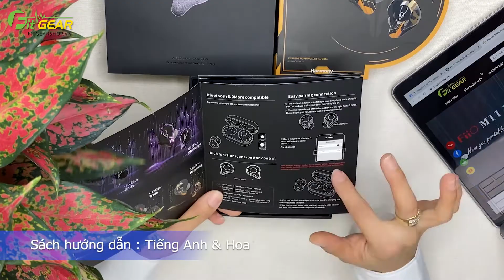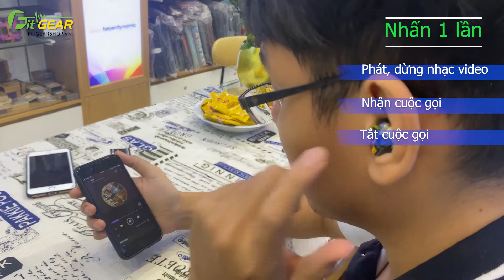Unboxing Sabbat G12 Elite | Mở hộp hướng dẫn sử dụng tai nghe gaming Sabbat G12 ultra Elite Fitgear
Mở hộp tai nghe Sabbat G12 Elite , tai nghe dành cho game thủ nên màu sắc là biểu tượng những nhân vật trong game .

Mua hàng trực tiếp hãy đến FIT GEAR shop 424 Lê Hồng Phong , phường 1 , quận 10 , tp HCM .